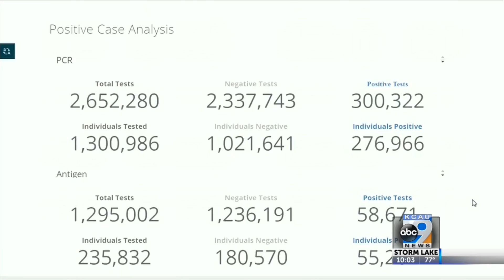Delta variant is Iowa's most dominant strain